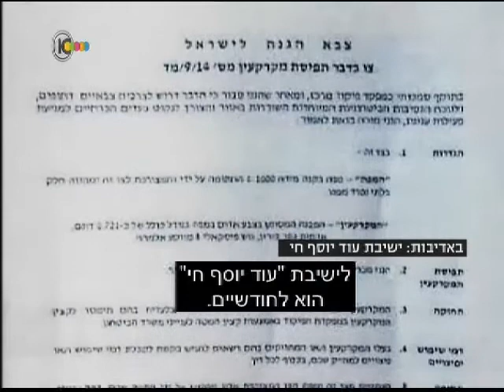שחרור החשודים בהרס המוצב ביצהר, ערוץ 10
לאחר הרעש התקשורתי הגדול שעשתה המשטרה כשעצרה 7 תושבי יצהר בחשד להרס המוצב הצבאי, היא שכחה לעדכן שכולם שוחררו מחוסר ראיות, בשביל זה אנחנו פה.